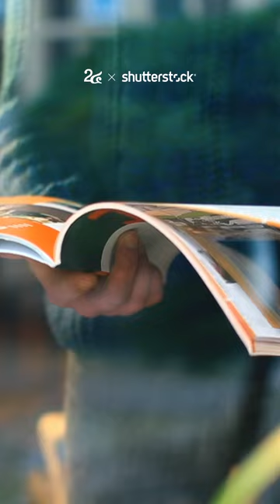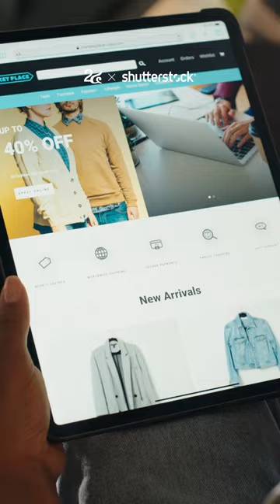ข้อเปรียบเทียบระหว่าง “การตลาดเเบบดั้งเดิม vs การตลาดในยุคดิจิตอล"